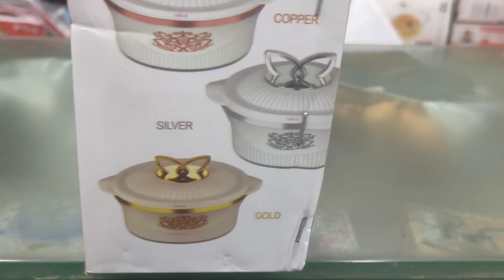Shanti Printed Classic 3pcs Insulated Casserole set, Classic Casserole set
Shanti One Printed Classic 3pcs Insulated Casserole set